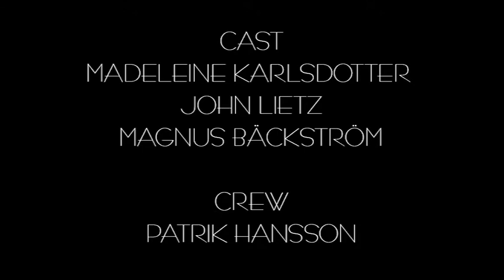The Relationship Guide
The Guide To A Perfect Relationship.

A video that will help you save your relationship with some very good pointers.